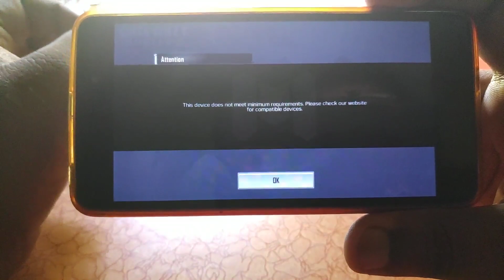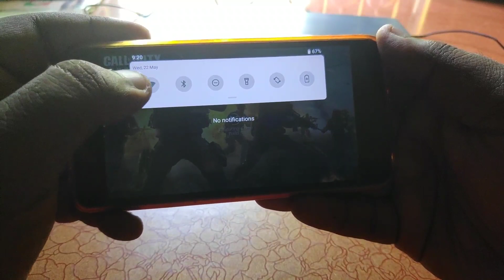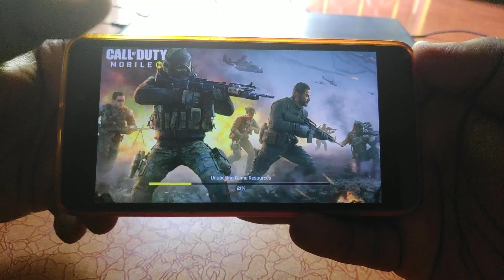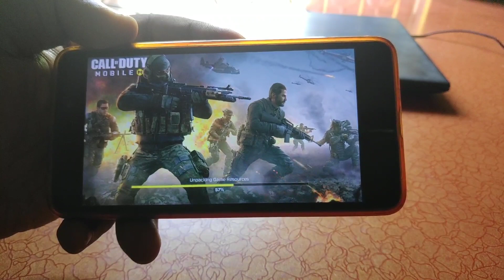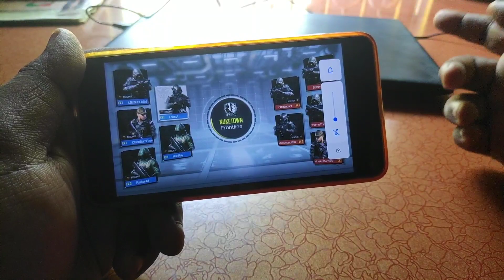COD MOBILE: 1-2GB RAM Gameplay (FIX) This device does not meet minimum requirements